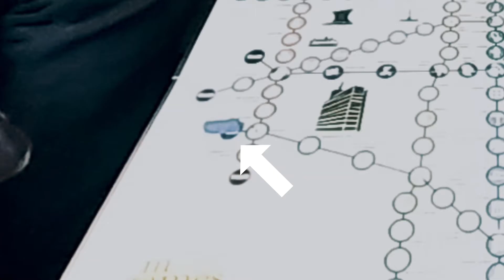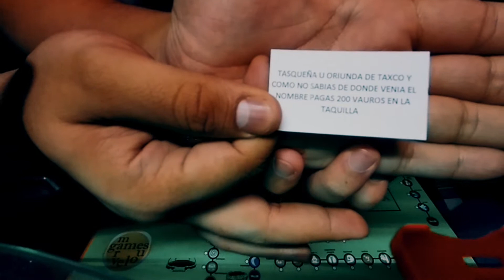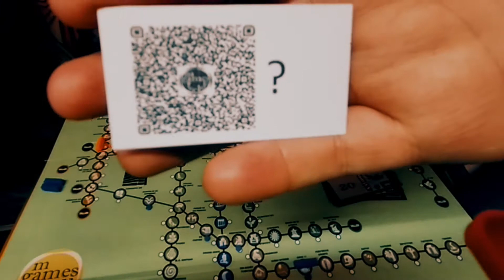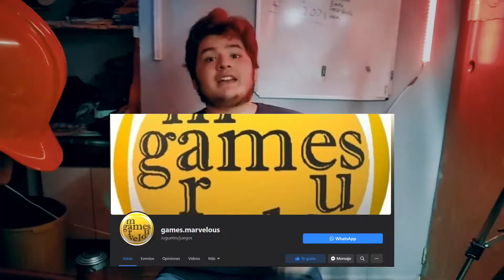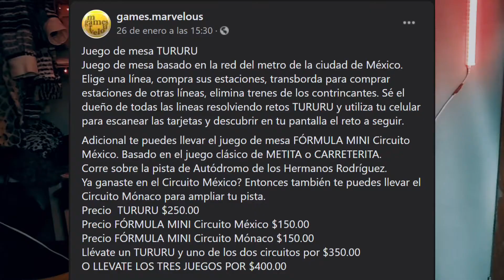¡SOY EL DUEÑO DEL METRO! | Tururú (by Games Marvelous) | Fyko Fox Gaming